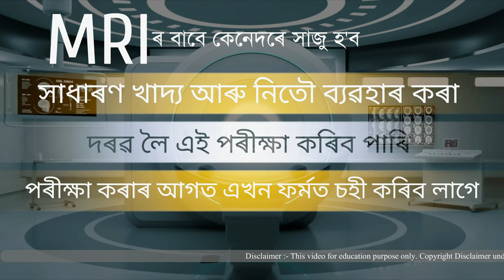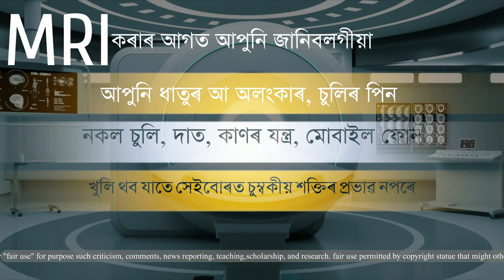What is MRI Scan in Assamese ? | Assamese Health Tips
Hello viewers  i am Tanay Medhi🧒

This video known about to MRI Scan.
Today we are going to discuss What is MRI Scan ? How does MRI Machine Work etc.

Dr.Manoj Kumar Goswami

Including Videos footage Credits❤️🙏

-👉 Free Creative Footage

👉Envato & mixit.co.in.

TAGS-